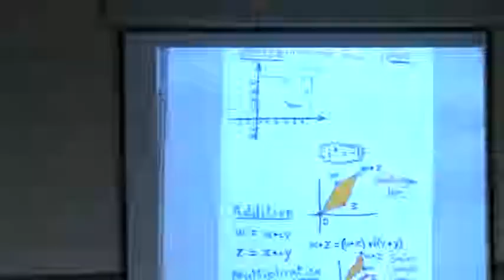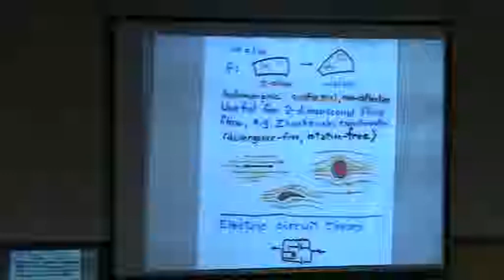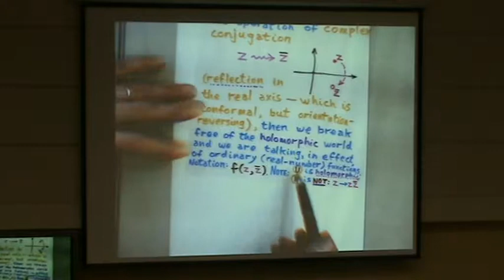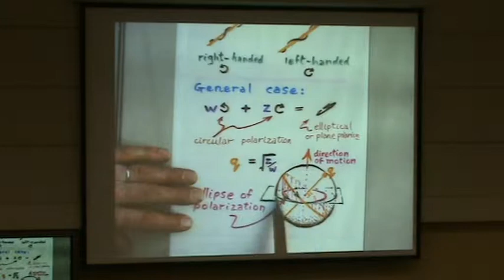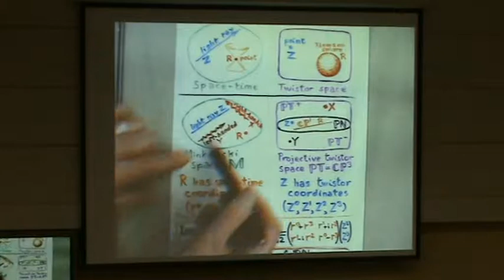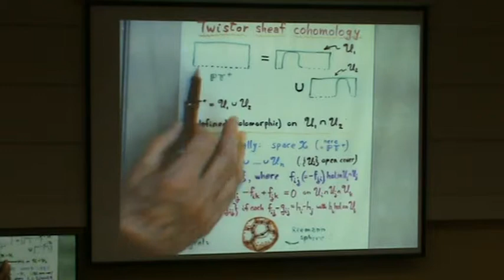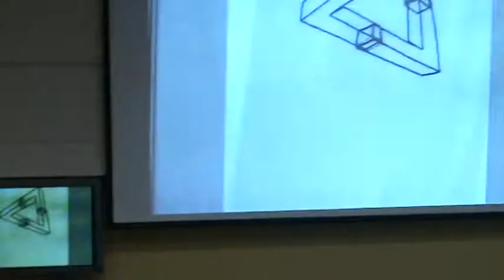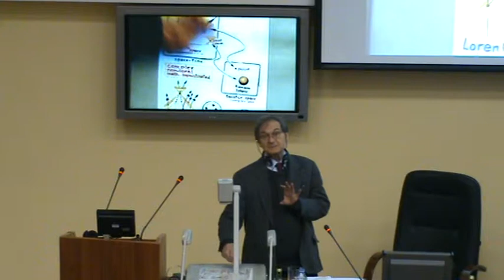«Нужна ли новая физика, чтобы объяснить мозг и сознание?».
Cэр Роджер Пенроуз.